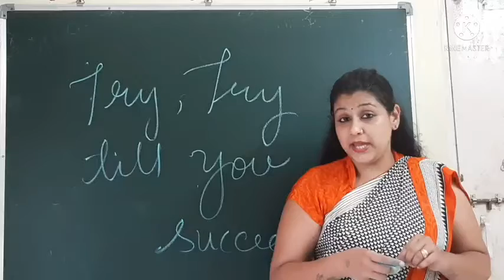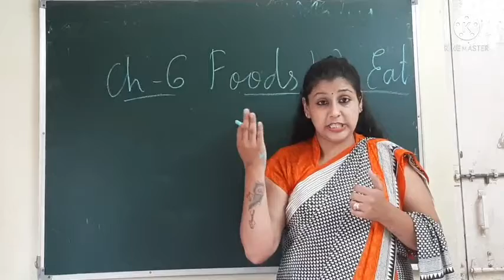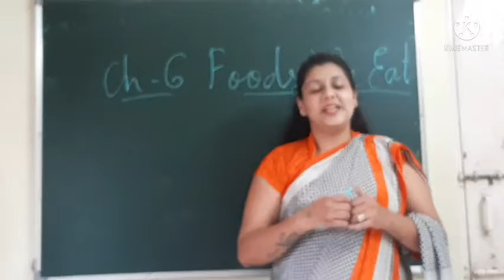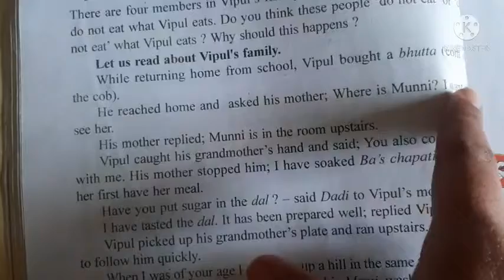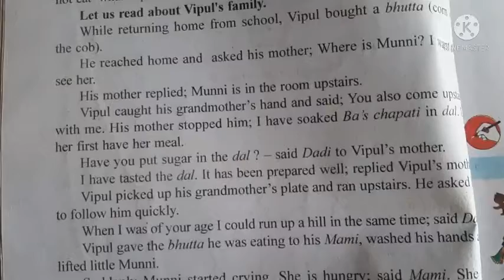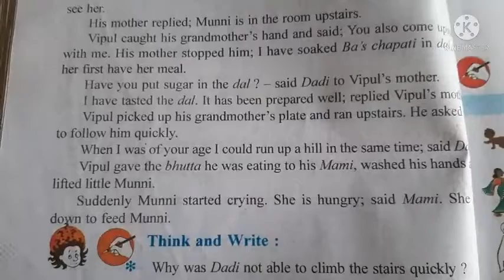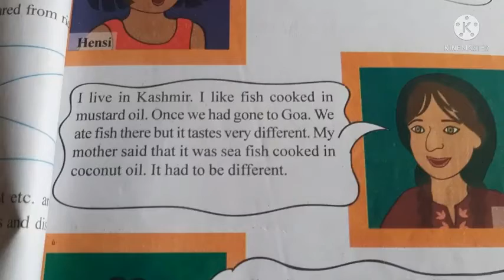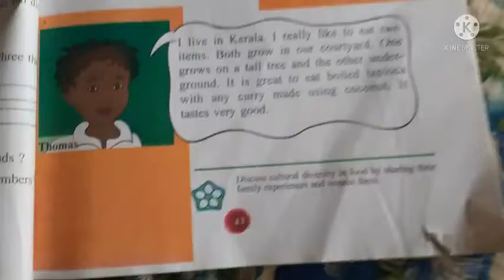3 - EVS ch 6 Food we eat explanation